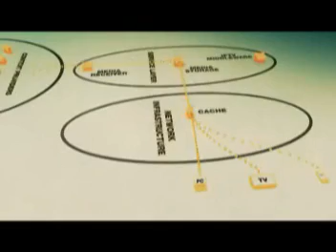IPTV: How does it work?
IPTV is changing the way we think about, and watch, television. Watch this video to discover how it offers an enriched user experience and a world of new, convergent services.